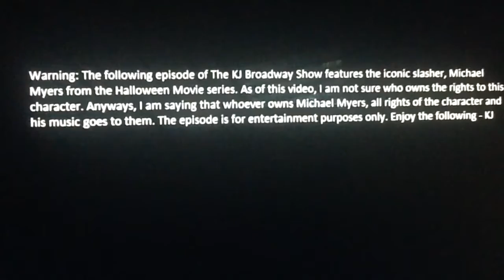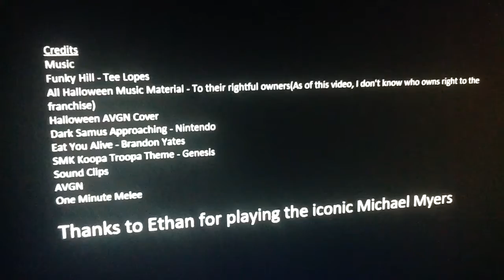KB Short: BLEACHED HALLOWEEN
The Night when 2 Horror Slasher Characters Met and Fought each other to the death!! Who will win? Michael Myers or Bleach? Watch and Find out!!